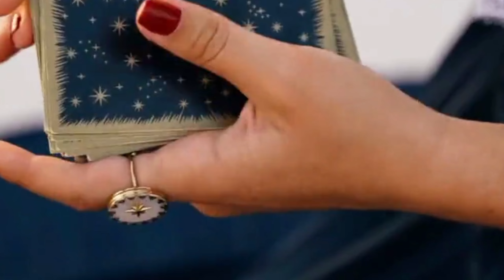Queen Sheba and King Solomon: A Tale of Prophecy and Destiny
Explore the legendary tale of Queen Sheba and King Solomon, where ancient prophecies and historical legends come to life.

In the heart of ancient lands, where the sands whisper secrets and the stars chart destinies, an oracle's vision foretold a union that would shape history. This is the story of how the fates of Queen Sheba and King Solomon were intertwined long before their paths ever crossed.

🔮 Mystical Vision in Ethiopia
Discover the oracle's prophecy high on the cliffs of Ethiopia, predicting the union of Queen Sheba and a king of unparalleled wisdom.

👑 Queen Sheba's Journey
Experience the beauty and intellect of Queen Sheba as she embarks on an arduous journey across deserts and seas, driven by whispers of the ancient prophecy and the allure of King Solomon's wisdom.

🏰 King Solomon's Dream
Travel to Jerusalem, where King Solomon receives a divine vision of a queen who would challenge his intellect and share his throne. Witness their majestic encounter, a moment where prophecy meets reality.

🔍 Riddles and Revelations
Engage with the intellectual and spiritual dance between Sheba and Solomon, where riddles and revelations reveal their profound connection and shared reverence for the divine.

💡 Philosophical Allegory
Reflect on the allegory of light, knowledge, and unity, symbolizing the eternal pursuit of truth and enlightenment.

🌍 Impact on Empires
Discover how their union brought peace and prosperity to their realms, transforming their empires and leaving a lasting legacy.

⚔️ Conflict and Rivalry
Witness the conflicts and rivalries that added complexity to their story, illustrating the price of greatness and the cost of change.

Perfect for those fascinated by ancient prophecies, historical legends, and timeless tales, this video reveals the intertwined destinies of Queen Sheba and King Solomon, and how their union reshaped the known world.